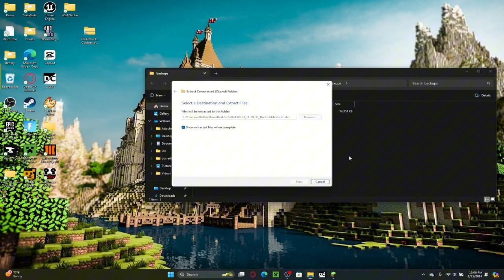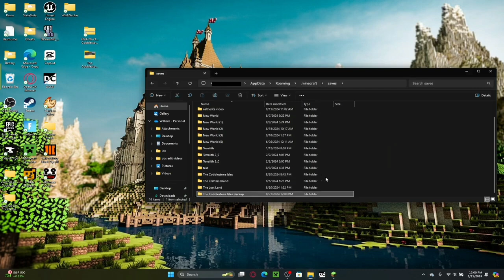How to Backup And Play Backed Up Worlds || Minecraft 1.21 Java Edition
This Video is a Tutorial on How to Back up and Play Backed up Minecraft Worlds in Java edition